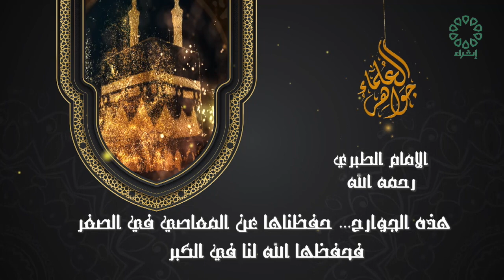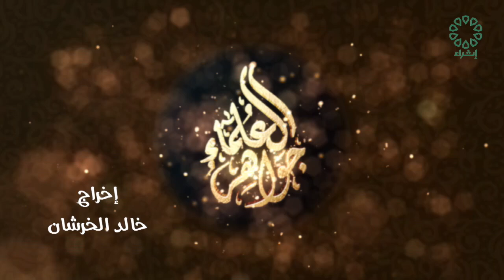برنامج جواهر العلماء عنوان الحلقة : حفظ الجوارح من المعاصي